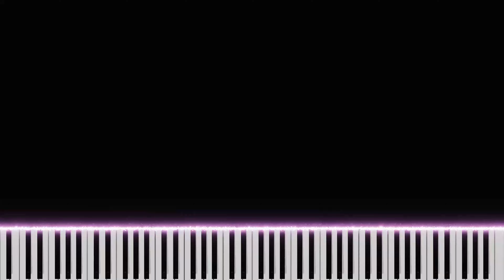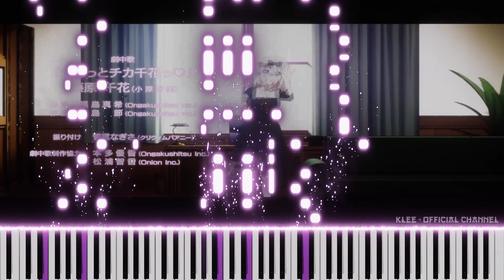Chika Dance - "Chikatto Chika Chika" - Kaguya-sama: Love is War ED | [Piano Cover]「ピアノ」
Soundtrack: Chika Dance - "Chikatto Chika Chika"